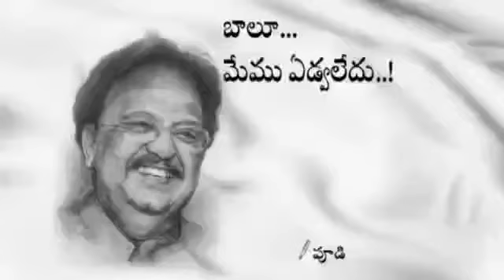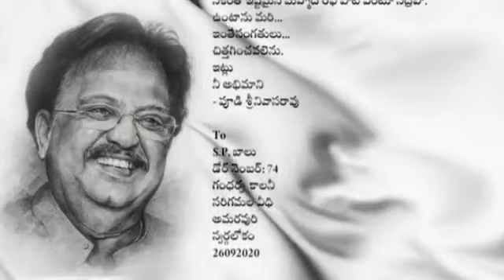బాలు గారి అభిమాని ఆవేదన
SPB